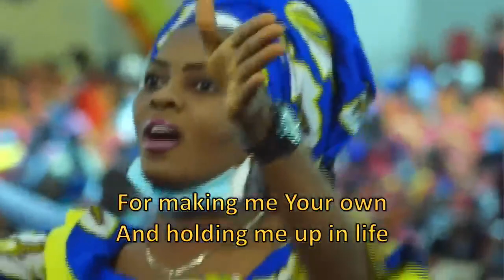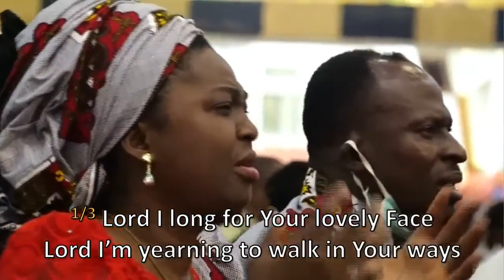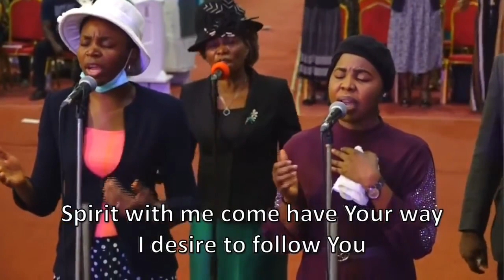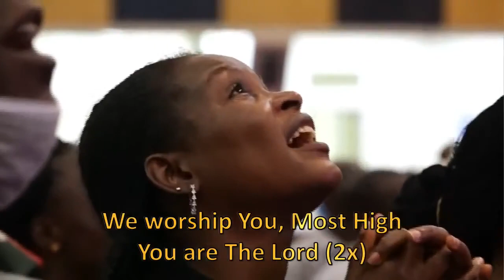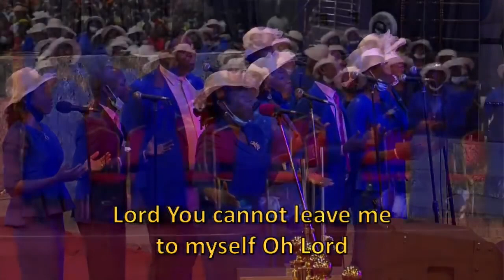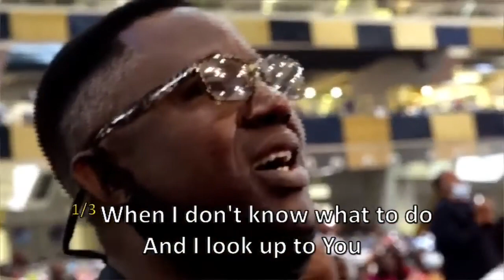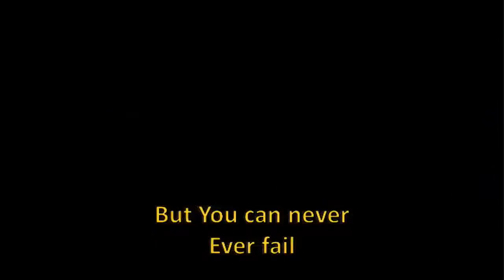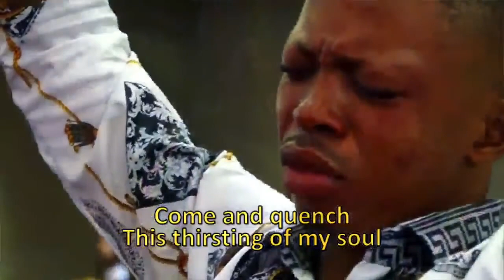Dunamis Choir Abuja | 2021 Compilation of Ministrations | Volume 1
Dunamis choir with their amazing and inspirational choir ministrations. You will surely be blessed.